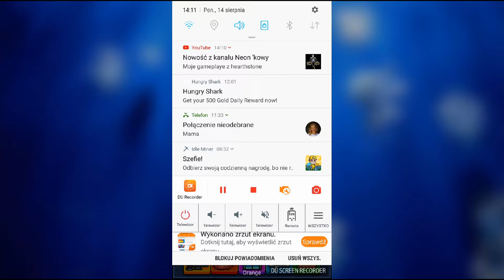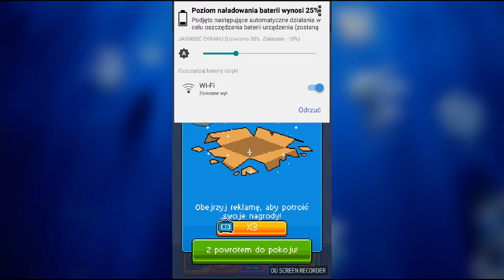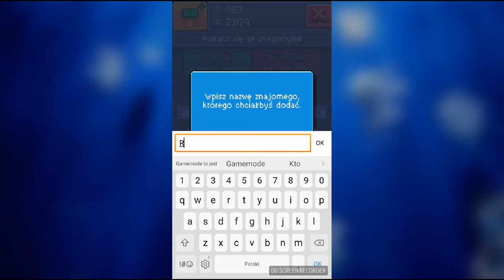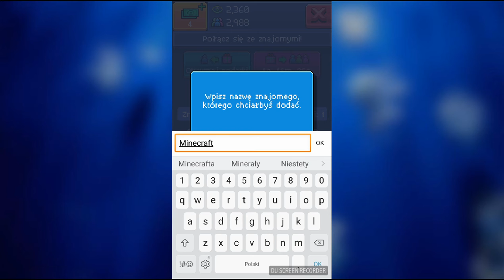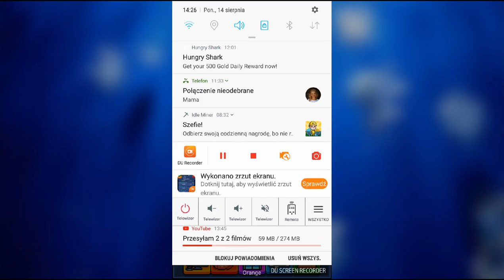PewDiePie tuber simulator sprawdzanie pokoi graczy 2#